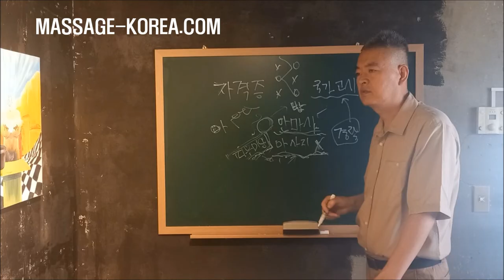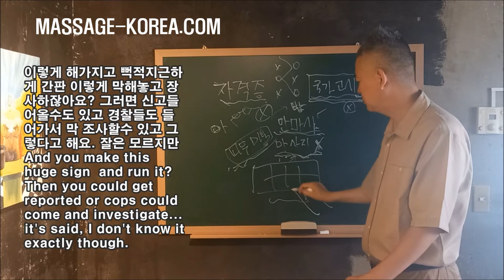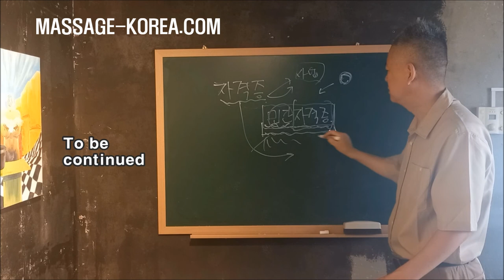남자 마사지사 마사지강의 3 마사지 교육및 자격증 취득에 관하여. KOREAN MALE MASSAGE LECTURE 3 MASSAGE LESSON & CERTIFICATION